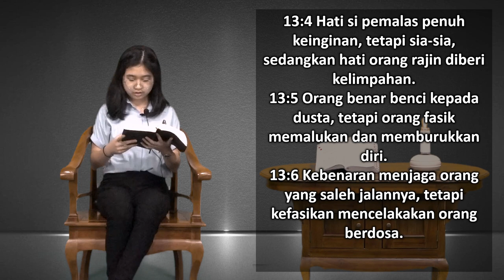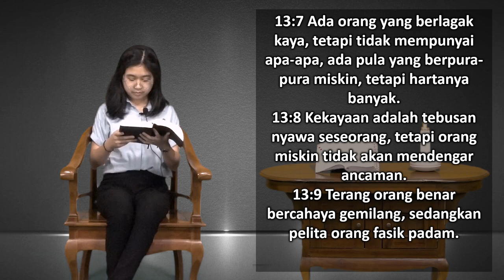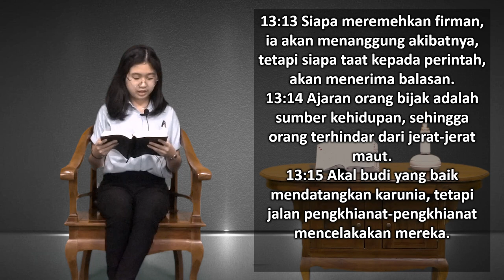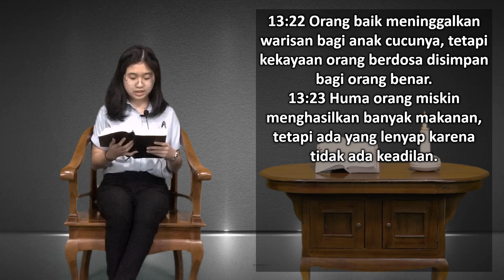Mari Membaca Alkitab | Hari ke 171 | Selasa, 20 Juni 2023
Tema : "Anda Tidak Dapat Jatuh ke Atas"